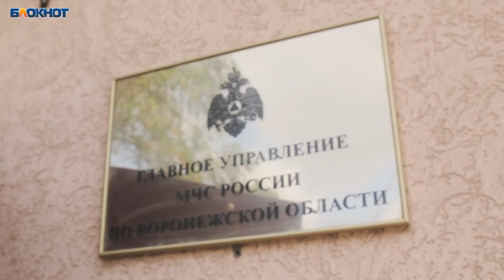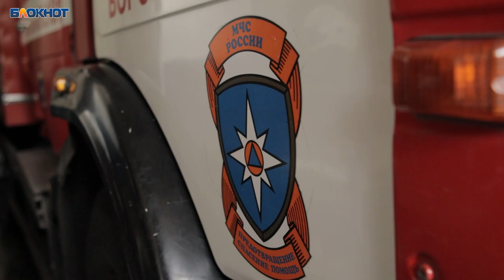Как пожарить шашлык и не нарваться на штраф в Воронеже